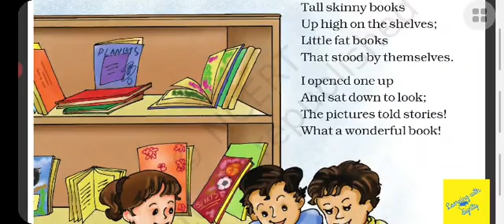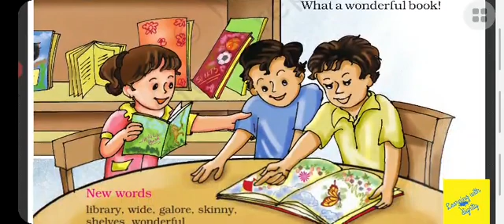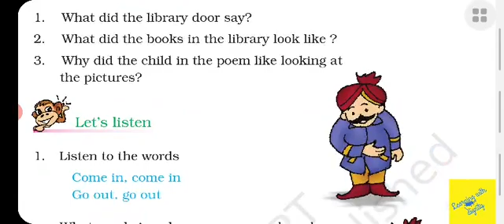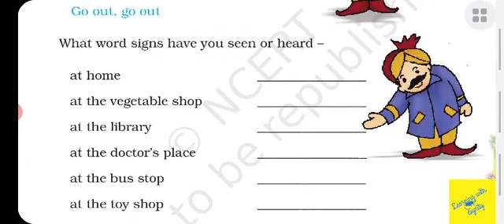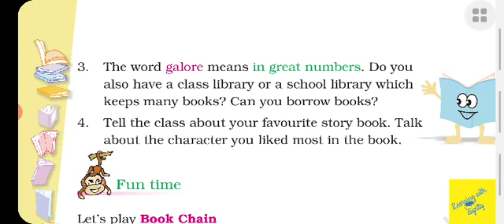Books (poem)( हिन्दी में ) Class-4 Unit-8 ENGLISH Ncert Marigold ( with exercises)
Full explanation with exercises